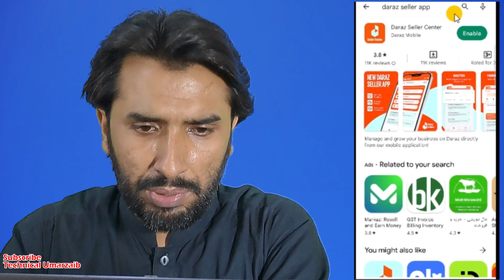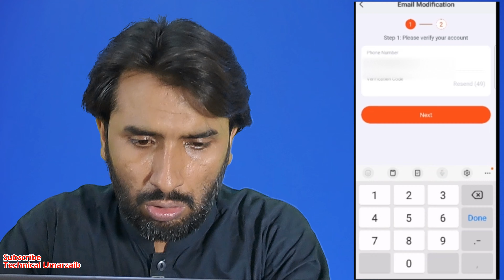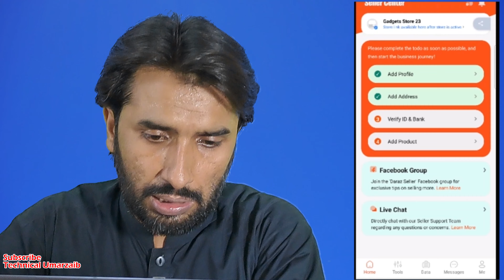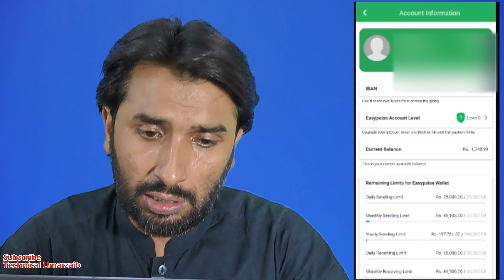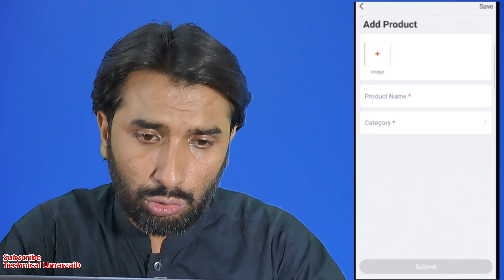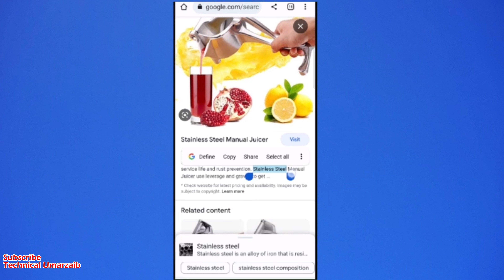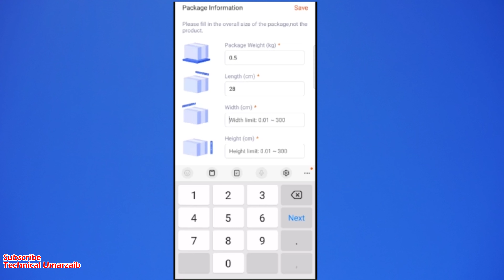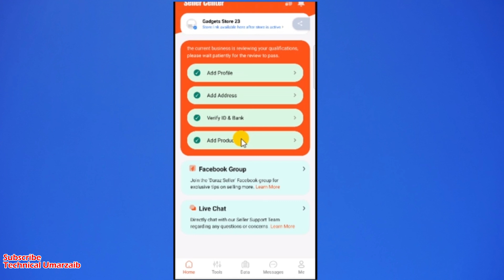How To Create Daraz Seller Account On Mobile in 2023 Sell on Daraz